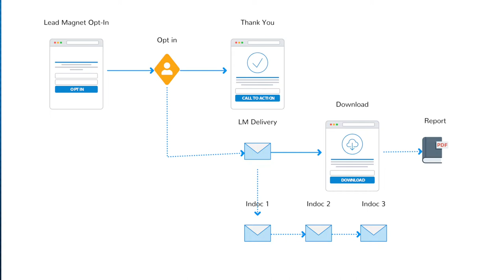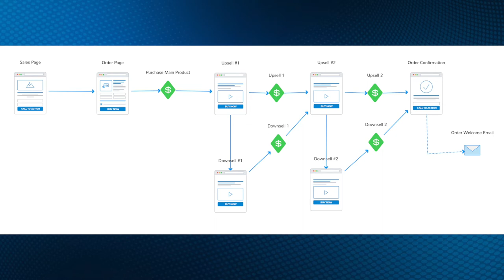Websites vs Funnels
The difference between a website and a funnel.
And which one do you actually need?

Find the explanation and examples in this video.

Need a highly converting, customized funnel built for you?